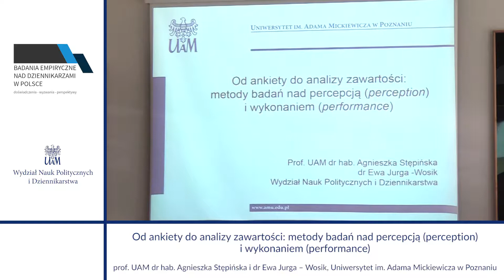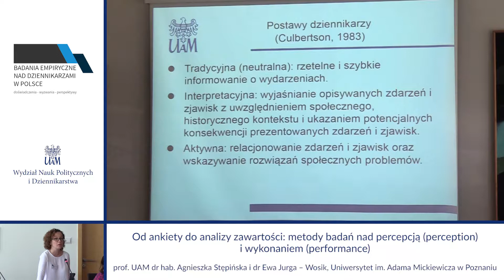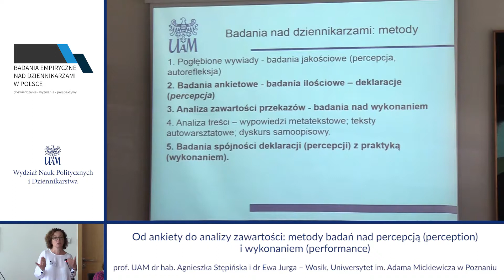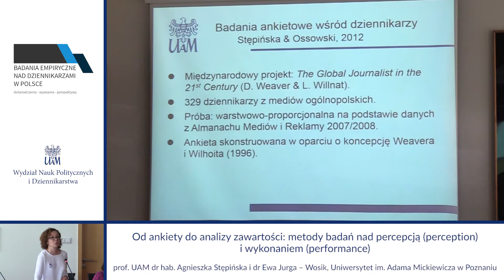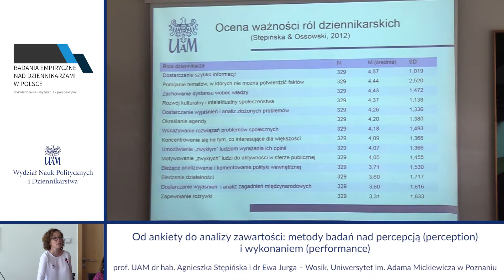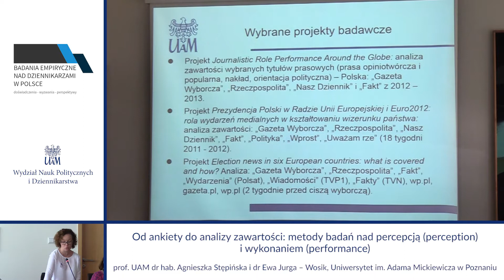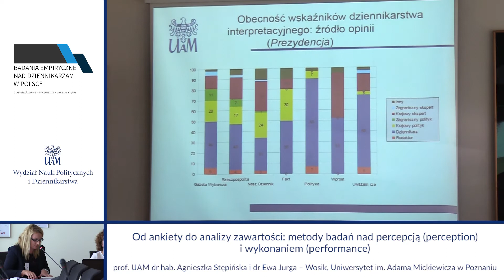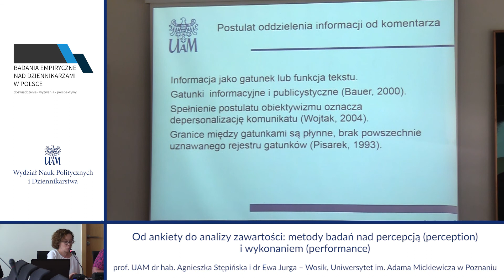Od ankiety do analizy zawartości: metody badań nad percepcją (perception) i wykonaniem (performance)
Wystąpienie profesor Agnieszki Stępińskiej i doktor Ewy Jurgi-Wosik z Wydziału Nauk Politycznych i Dziennikarstwa UAM.

Tytuł prezentacji: Od ankiety do analizy zawartości: metody badań nad percepcją (perception) i wykonaniem (performance)

Do udziału w seminarium naukowym „Badania empiryczne nad dziennikarzami w Polsce: doświadczenia – wyzwania – perspektywy” zostali zaproszeni badacze prowadzący badania empiryczne wśród polskich dziennikarzy – zarówno tych, którzy pracują w mediach lokalnych, jak i ogólnopolskich (tradycyjnych i on-line).

Seminarium było okazją do wymiany poglądów oraz spostrzeżeń na temat wyzwań, jakie wiążą się z prowadzeniem tego typu badań. W centrum zainteresowania znalazły się zarówno teorie leżące u podstaw badań empirycznych, jak i stosowane przez badaczy metody i narzędzia.